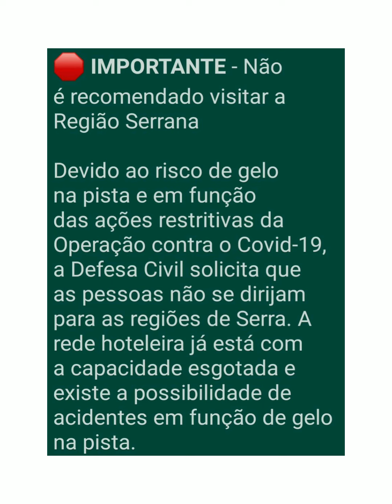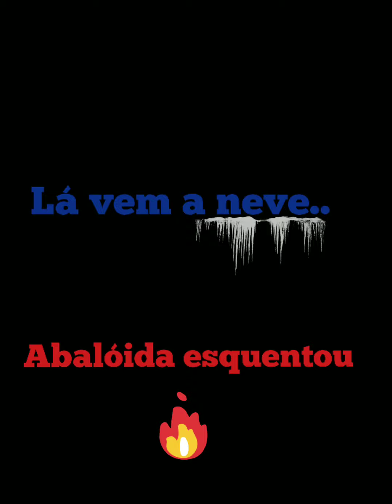Frio??? Neve??? ❄️🌨️😱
Previsão de neve 🌨️🌨️❄️❄️☃️☃️
Vamos nos proteger, nos agasalhar e... e... ?
Assistam pois a Hellen tem um recado importante pra vocês 🙄🙄😏😒🤯😵😱